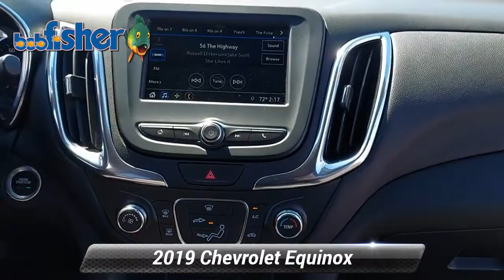Used 2019 Chevrolet Equinox LT, Reading, PA N1266A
Turn heads in our One Owner, Accident Free, 2019 Chevrolet Equinox LT AWD in Kinetic Blue Metallic! Powered by a TurboCharged 2.0 Liter 4 Cylinder and responsive 9 Speed Automatic transmission for smooth shifts. This All Wheel Drive SUV is going to please you with its confident demeanor as it handles beautifully, while also rewarding your wallet with near 30mpg on the highway. Our Equinox LT strikes a perfect balance of sporty sophistication with its sweeping silhouette. High-intensity discharge headlamps, deep-tinted rear glass, and great-looking wheels emphasize the smart styling.The LT interior boasts ample cargo space, power windows/locks, push-button start, and keyless open. Staying safely connected is simple with our Chevrolet MyLink audio system with a color touchscreen, a USB port, Bluetooth, available WiFi, and smartphone compatibility.Safety is paramount with Chevrolet evidenced by an airbag system, LED daytime running lamps, a rear vision camera, StabiliTrak, Teen Driver Technology, and other safety innovations. Chevrolet is committed to automotive excellence and has a sterling reputation for reliability, security, and performance that will add to your peace of mind each time you get behind the wheel of your Equinox. Save this Page and Call for Availability. We Know You Will Enjoy Your Test Drive Towards Ownership!

[RLVID:5751:d5fc2802fd96bf33:5709b9badc5b63df:1]